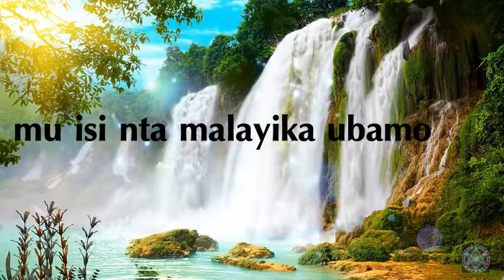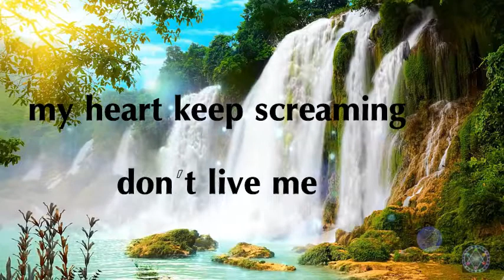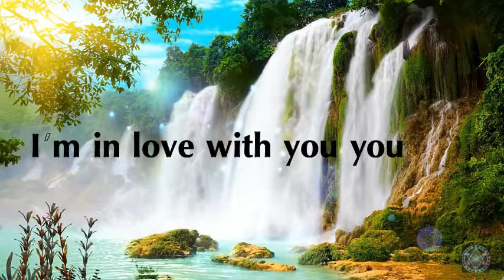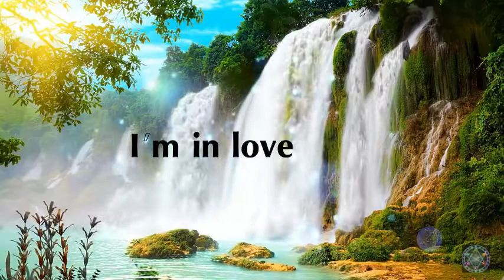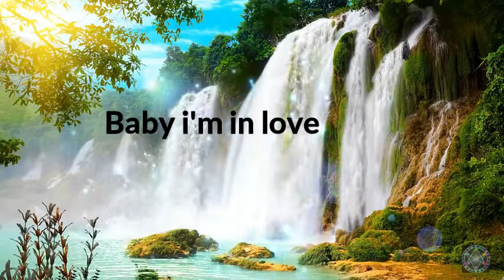ALONE by Luc mario and pink berny lyrics